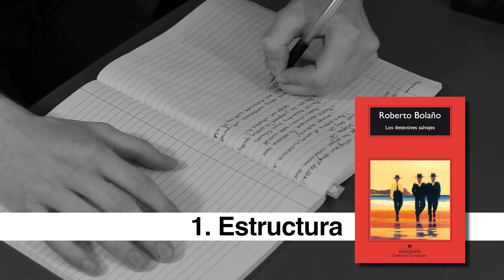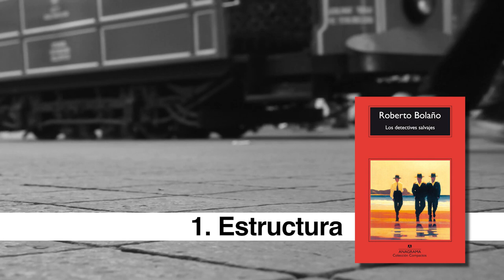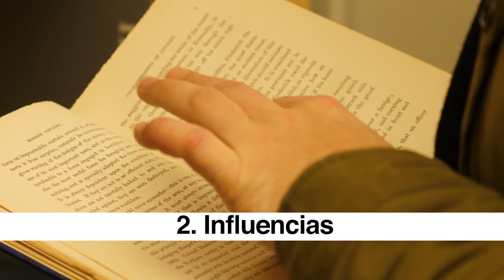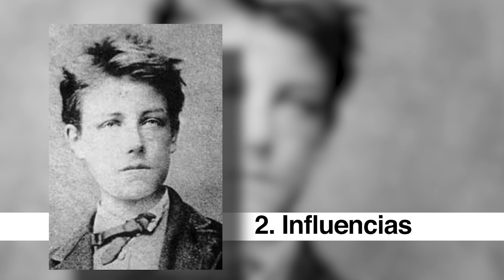El libro que me salvó | LOS DETECTIVES SALVAJES, Roberto Bolaño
En este vídeo analizamos LOS DETECTIVES SALVAJES, la obra maestra de Roberto Bolaño.